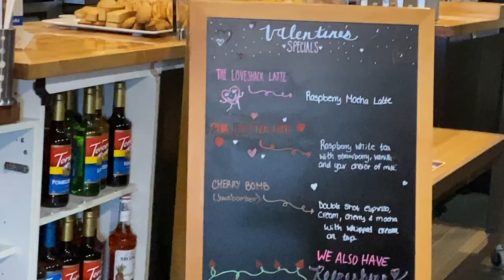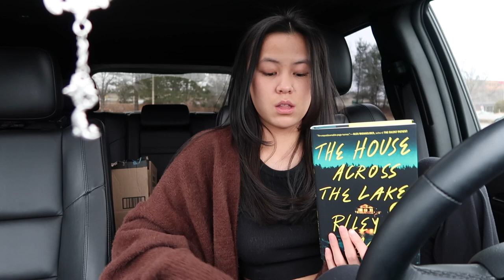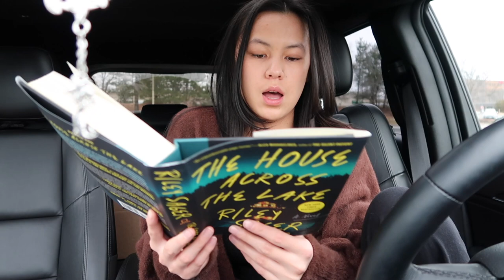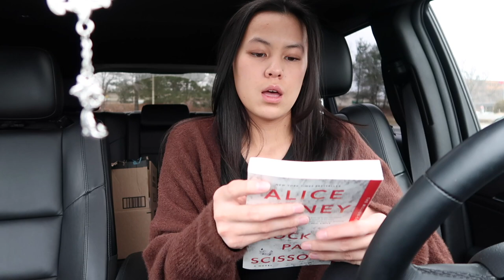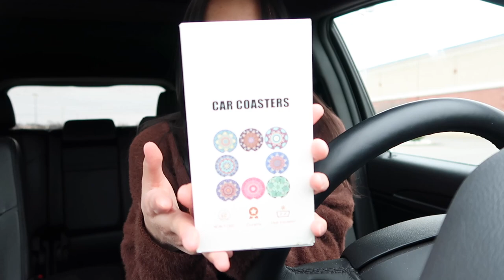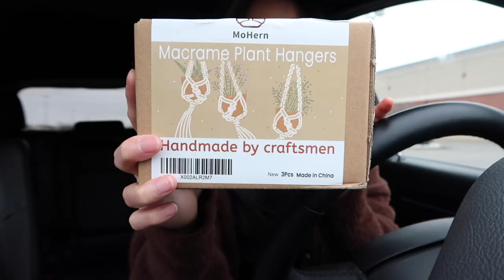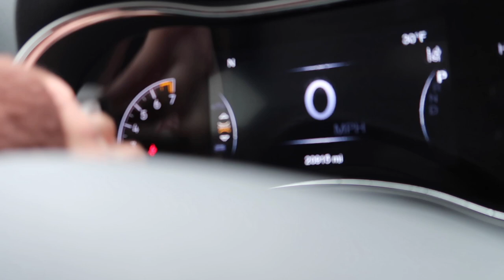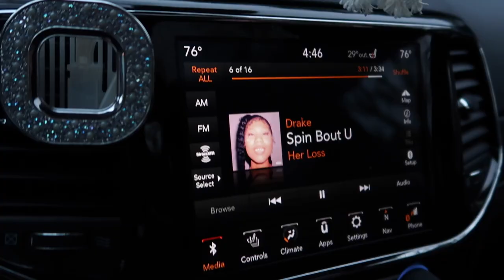vlog: day in my life! (barnes trip, book haul, updated car decor + more!)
hi!
i filmed these clips in January, and am finally getting around to uploading this long awaited vlog!!! i also bought a new laptop, so i lost all my edited footage & had to re-edit, but nonetheless, i am back!

in today's video, i took you guys along with me to one of my fav coffee shops, picked out some new books, target run, and bought some new stuff off amazon for my car to decorate & organize for the new year.

i miss vlogging and filming vids. i want to commit myself more to youtube this year, as well as my other socials. if you guys have any specific videos you want to see from me, please leave a comment below!

thank you all for sticking with me. i hope you guys enjoyed this video & i will see you in my next one!!!

i made an amazon storefront!!!